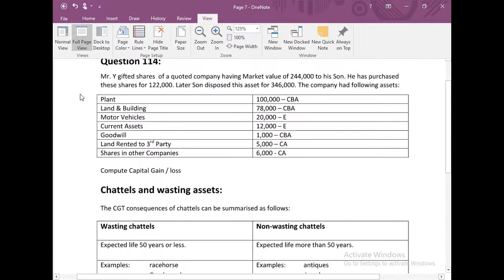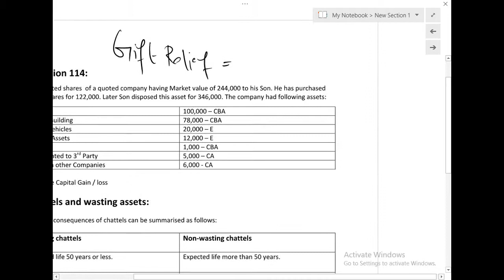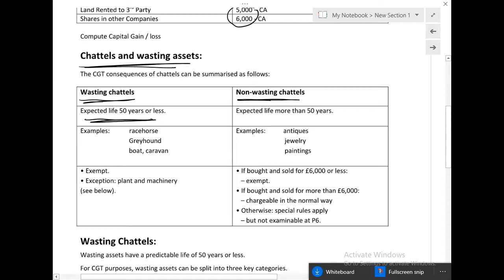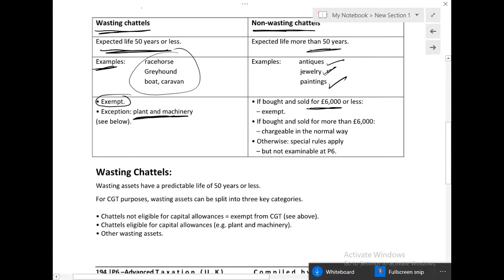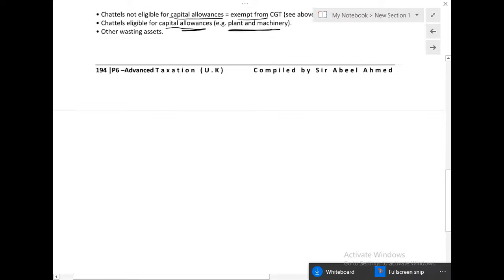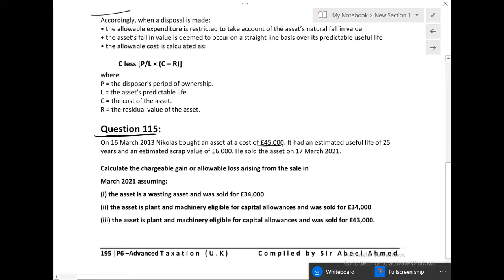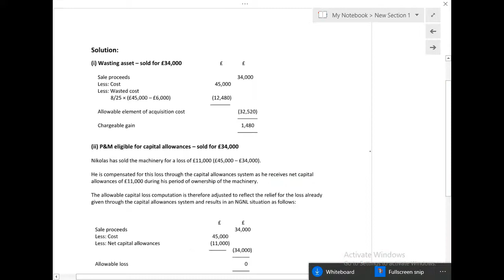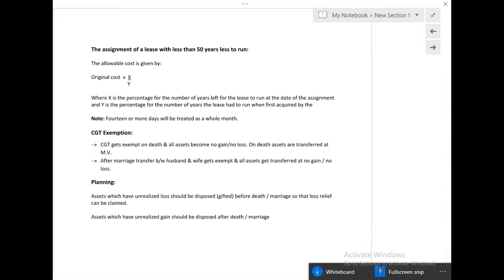F6 CHATTLES AND WASTING ASSETS